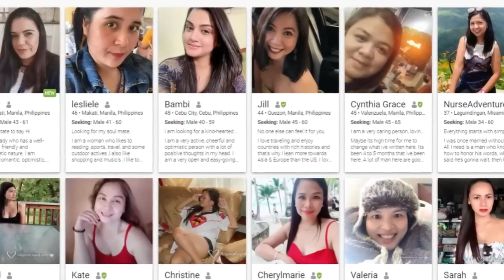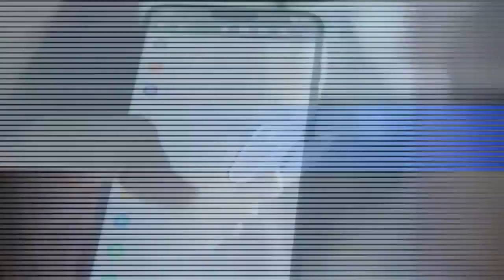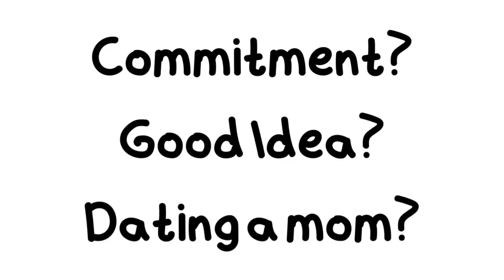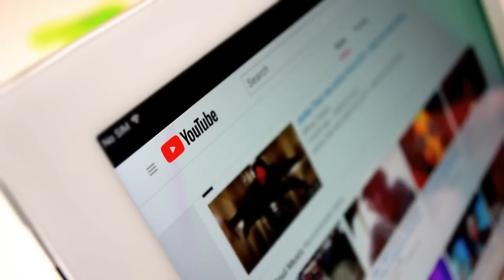Hottest Mature Women In The World Are In The Philippines